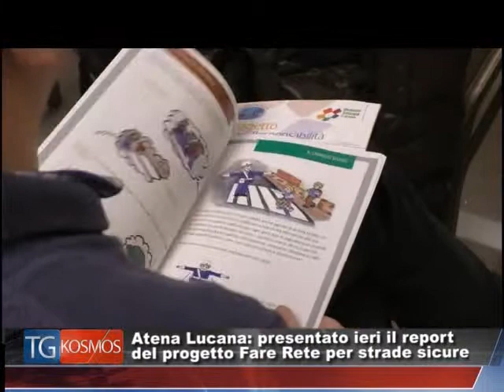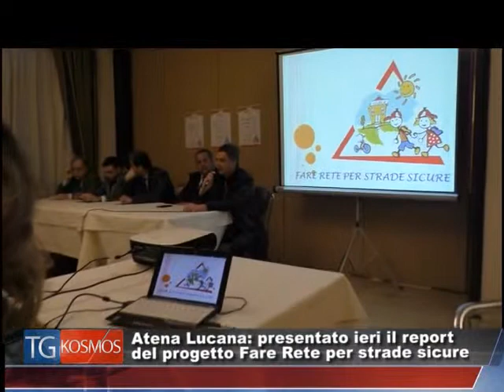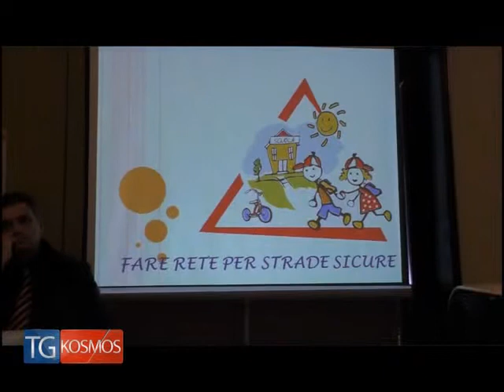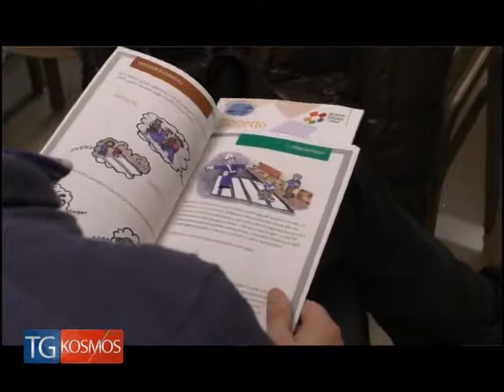TgKOSMOS 14febbraio2015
Tg KOSMOS 14 febbraio 2015